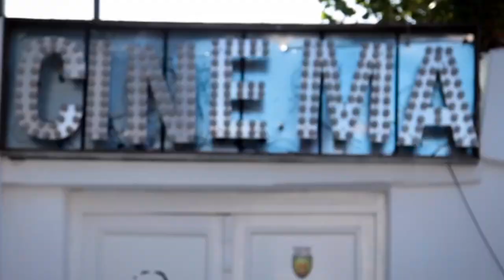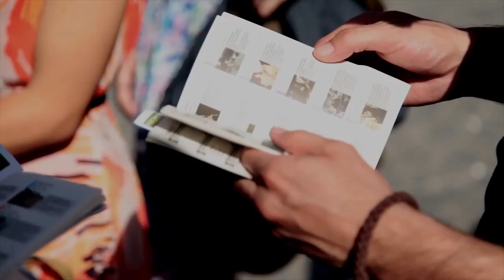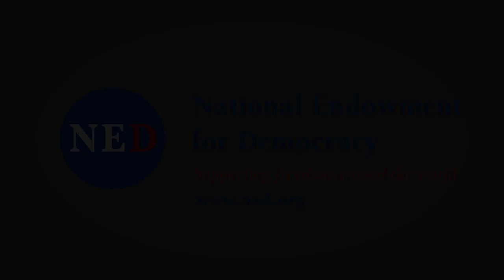Eroll Bilibani & Dokufest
The National Endowment for Democracy is proud to support DokuFest, which promotes activism and human rights through film. The organization promotes the use of its civic education package, which integrates human rights documentary films into high school curricula, as well as establish and equip youth cinema clubs in Bosniak, Serb, and Turkish minority communities. The group also trains students in video activism and help them to produce short human rights films to be screened later at the festival and in cinema clubs.